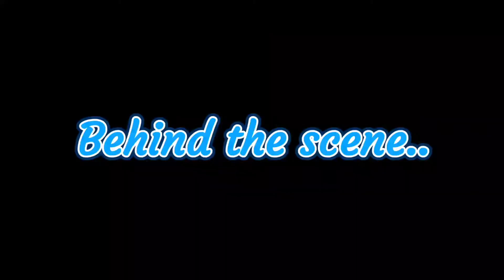Petang by Allesandro - Cover with Ukulele | Home Quarantine - Staycation after Quarantine - Desaru